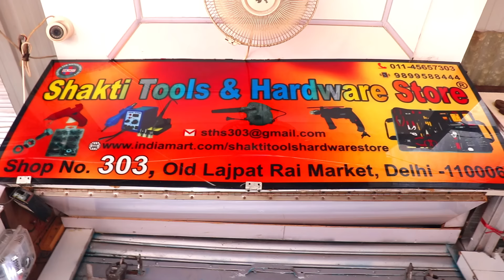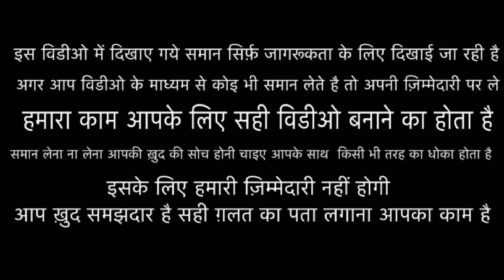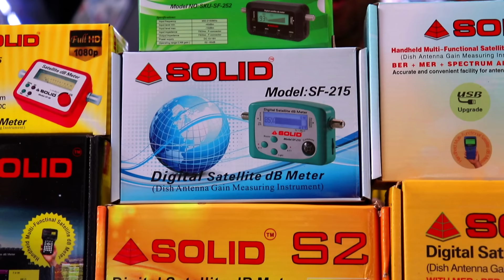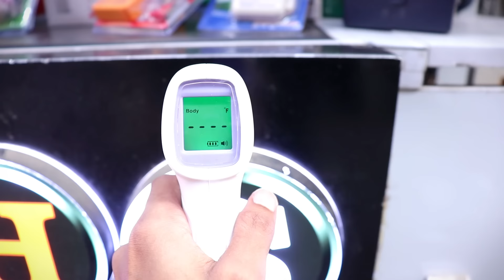Best Budget Digital Multimeters And Satellite Finder Full Details With Price Mastech, Samwa, Fluke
Hello Friends 😊😊

Aaj main aapko Lekar Aaya hun

Shop No. 303 old Lajpat Rai market Delhi 110006

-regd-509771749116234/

shaktitoolshardwarestore

Lajpat Rai Market Tools: Hey, check out the products
I am selling on Amazon
A21TJRUUN4KGV&ref_=seller_app_store_share

* TAPE (Heatsnik, Masking Tape etc.)

* CABLE TIE (4 ", 6", 8 ", 10", 12 ")

* Liquid Paste (0%, 4%, 8%)

* Vaccum Pikup Pen For IC * IC Extractor

* De Soldering Pump in Verious Size

* PCB Drill Machine Tweezer's and SMD Tweezer

* Micro Scope Mini

* Digital Vernier & Caliper

* Solder (14, 16, 18, 20, 22, 24 Gaze) Crimping Tool's

* Hot Air Gun & Electric Blower

* Multi Meter, Clamp Meter etc. Components Cutting Machine

* Laptop, Computer, Mobile Tools

* Drill Machine (10, 13, 20 mm etc.)

*Solder Stand and Iron Stand ★

* Machine Screw,

Wood Screw & Steel Screw. Nut Bolts & Warsher,

Glue Gun, Glue Stics. Rubber & PVC Gromers,

Soldering Aids. Brass Tags & Thimbles,

SMD,

Blower,

Lamp etc.

* All kinds of Cable Ties, Electronic Accessories.

Pl click following link... This link n prices are for ref only... Pl.

Thank you sir for ur inquiry...